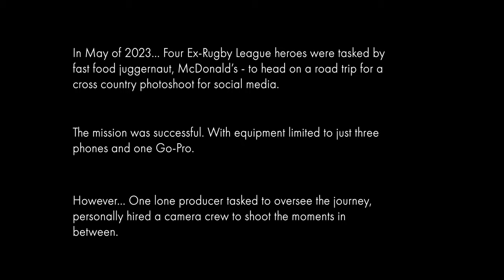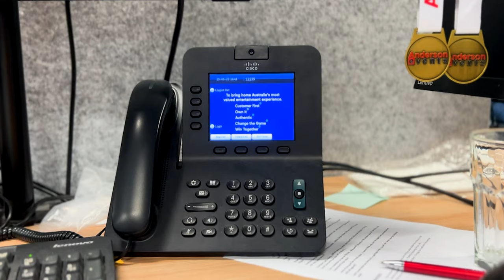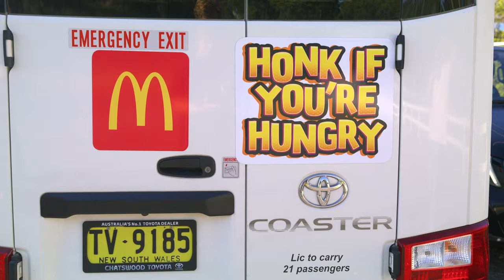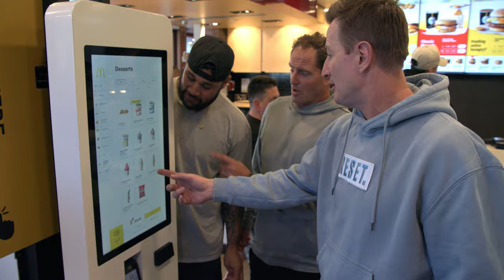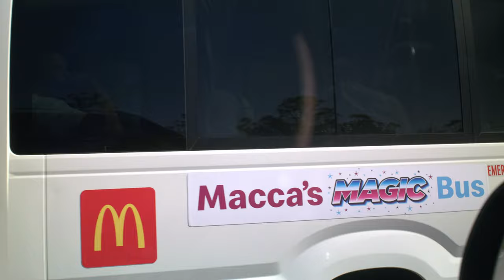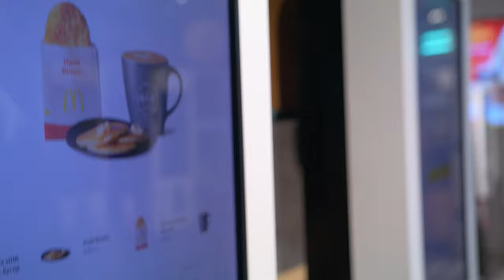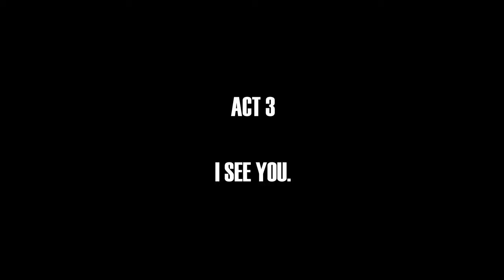MAGIC BUS | The Full Journey | 4K Directors Cut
A RUGBY LEAGUE MOCKUMENTARY.
In May of 2023... Four Ex-Rugby League stars (Beaver Menzies, Billy Moore, Jharal Yow Yeh, Josh Morris) were placed on a bus from Sydney to Brisbane for Magic Round. The intention was to capture social media stills... However, one lone producer hired a camera crew to capture the moments in between. You are about to witness that footage.

Written and Directed by Adam Speranza
Co-Writer: Dan Nunan
2nd AD: Conrad Terpens
DOP: Adrian Emerton
Prod Manager: Bridget Watt